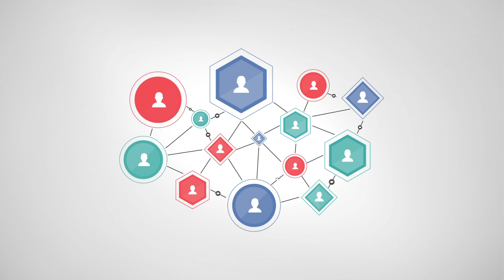Netflix - Data GIF campaign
For the launch of Netflix in France, Ogilvy & Mather Advertising Paris designs the first advertising campaign truly 'inspired by you'. The strategy, fully based on data science, enabled to create the first outdoor campaign answering French people's needs, desires and interests thanks to contextual GIFs.